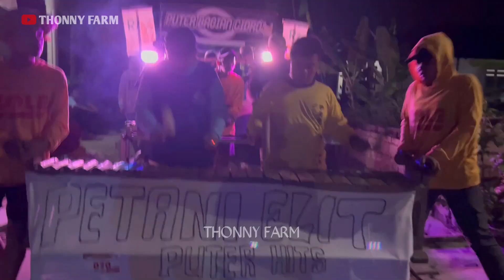KIW KIW PUENAK BANGET CUAKS! FESTIVAL TONGKLEK AGUSTUSAN SE JAWA TIMUR BEJI JENU TUBAN | PETANI ELIT